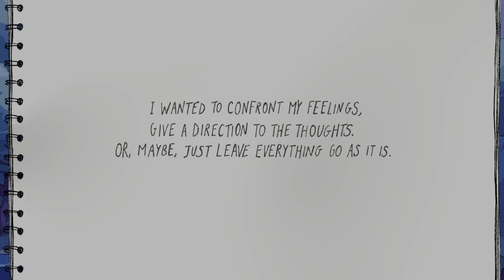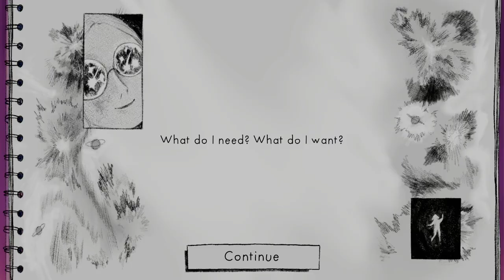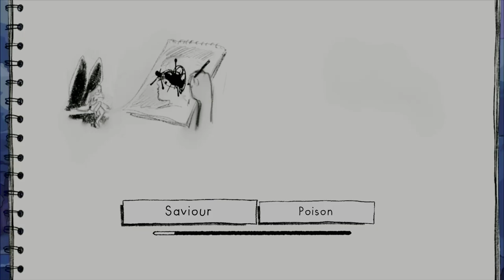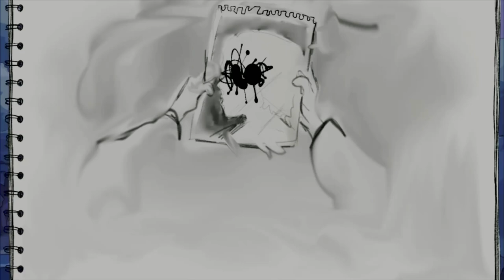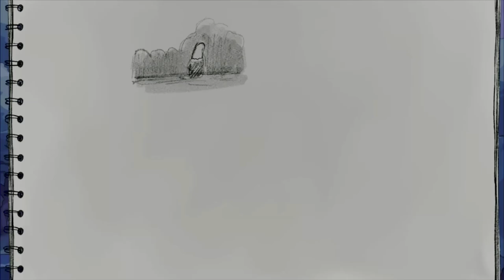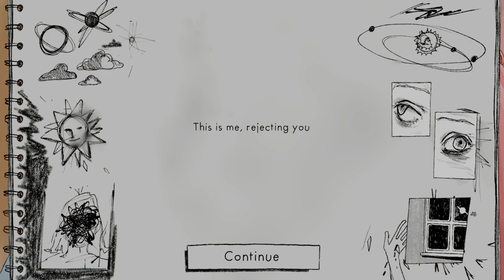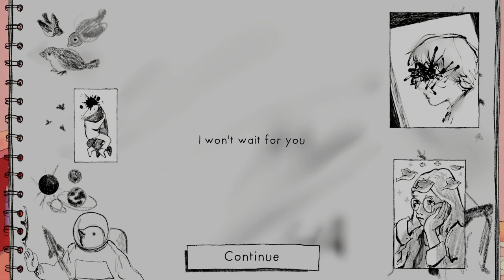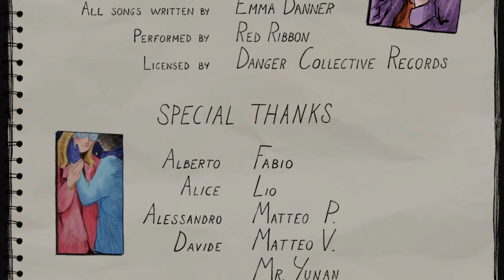A Sketchbook About Her Sun | Easy Cheap Fast Platinum! | 100% Trophy Guide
My trophy guide for A Sketchbook About Her Sun! Available on PS4 and PS5, this is a 100% trophy guide and walkthrough . This game is not Crossbuy and has 3 stacks.

Confused about her feelings for someone, Lucia, the main character, decides to flee from her city and wanders through a smaller town where she’s never been, searching for herself while still tormented by the thought of the person she’s attracted to. The project is an interactive experience divided into 11 segments, each corresponding to a song from Red Ribbon’s new album “Planet X”. Lose yourself into Lucia’s mindscape, divided between her thoughts, drawings, and music she’s listening to through her journey to re-discover her own self.